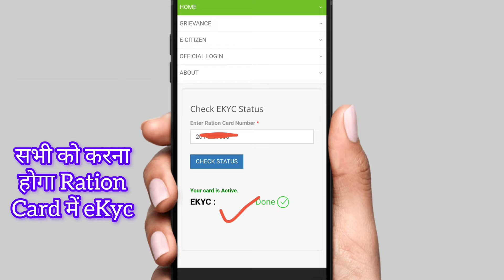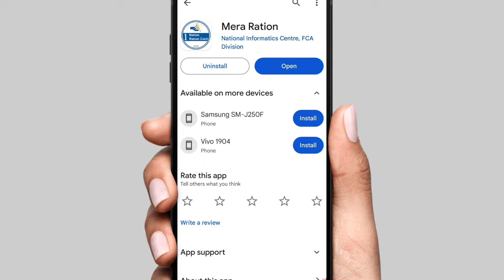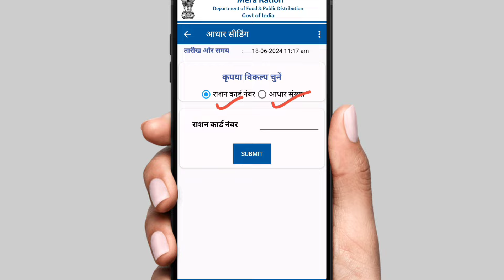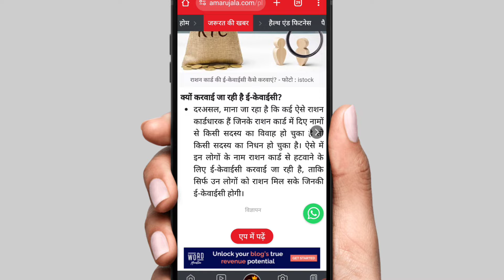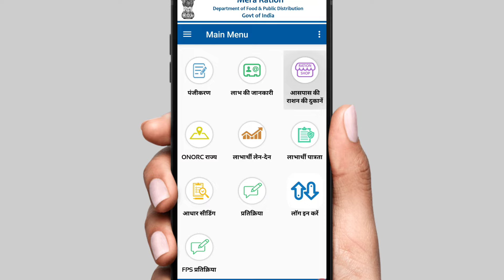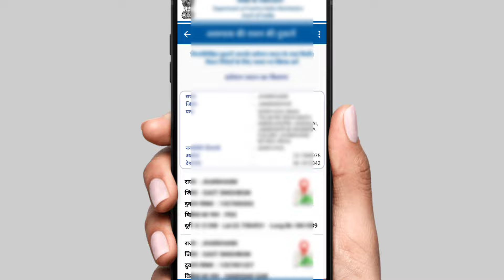राशन कार्ड धारकों को सरकार ने दे दी बड़ी छूट सभी फैमिली eKyc ऐसे करे 2024 | Ration Card eKyc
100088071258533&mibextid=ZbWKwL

Your Query

educational
educational or
use. Al
(Himanshu Shrivastava)